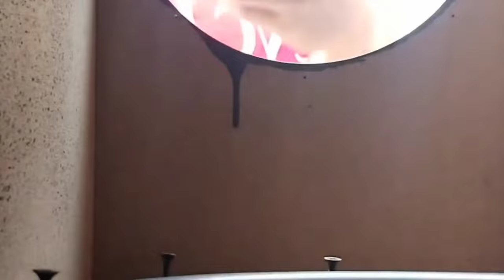cara buat kotak speaker subwoofer